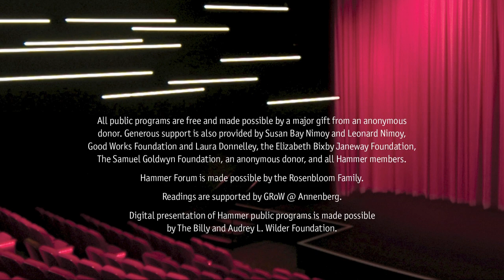Costume & prothestics designers Mark Bridges & Kazu Hiro on "Maestro"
Post-screening Q&A with costume designer Mark Bridges and prosthetic makeup designer Kazu Hiro, moderated by Museum of Modern Art Celeste Bartos Chief Curator of Film Rajendra Roy.

Maestro is a towering and fearless love story chronicling the lifelong relationship between American composer Leonard Bernstein (Bradley Cooper) and his wife the actress Felicia Montealegre Cohn Bernstein (Carey Mulligan). A love letter to life and art, Maestro at its core is an emotionally epic portrayal of family and love.